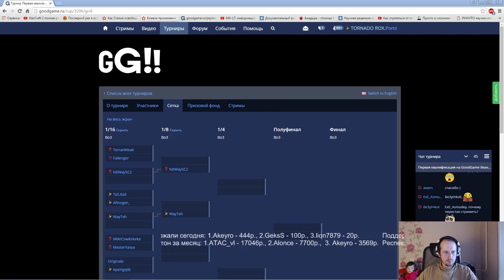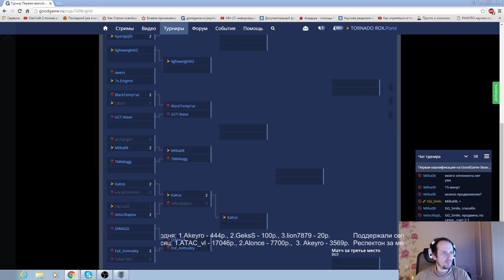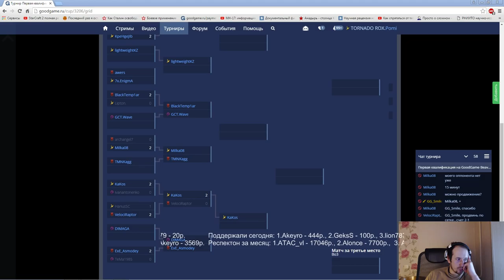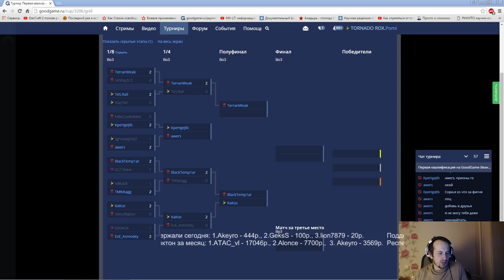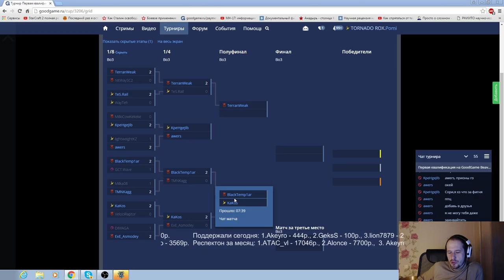Бобролига апрель квали №1 (Pomi)